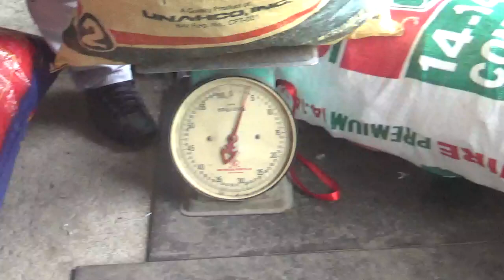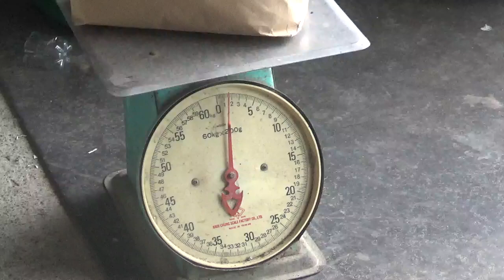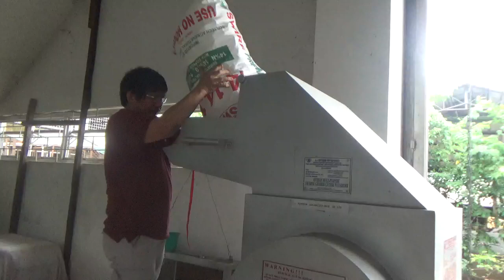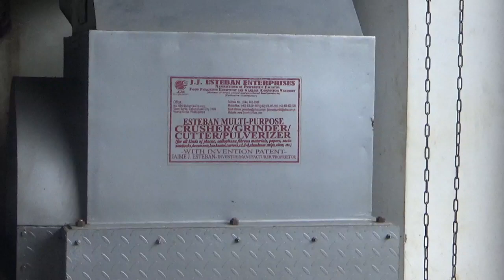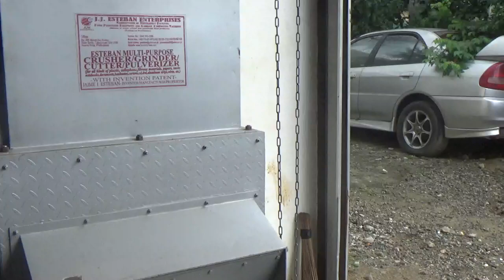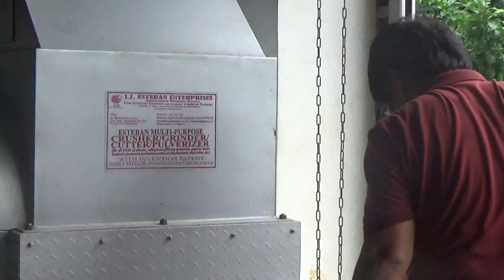MULTI-PURPOSE/GRINDER FOR CRUSHING/CUTTING/GRINDING PULVERIZING POST-CONSUMER PLASTIC AND PAPER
NEW MULTI-PURPOSE /GRINDER FOR CRUSHING/CUTTING/GRINDING AND PULVERIZING POST-CONSUMER PLASTIC AND PAPER WASTES (3 Students College of Araullo University  Bitas, Cabanatuan City , Nueva Ecija ,
(For all kinds of plastics, cellophane,
materials, papers, sack, notebooks , documents, old banknotes, cartons,styropor,foam, whole pet bottles, plastic container, foil packs, CD, DVD, aluminum strips, wire, etc.)

MODEL                                    : JIM-MPCGCP-2018 ( NEW )
DIMENSION                             :  Length:    65 inches
  POWER SOURCE:                    : 18 HP Diesel Internal Combustion
                                                    Engine with starter w/ muffler
                                                       (Japanese  Technology
  GRINDING MECHANIS            : Multi-Blade System capable of
                                                    grinding all types of plastic
                                                                 TRIAL 1               TRIAL 2
   CAPACITY       SHREDDING TIME :      7:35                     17:18
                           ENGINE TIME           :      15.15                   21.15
                           INPUT CAPACITY    :      187.67 KG/HR    145.66KG/HR
                                                             200.50KH/HR   158.60 KG/HR
     FUEL COMSUMPTION                 :         0.47L HR.          0.55L/H
  WARRANTY                                     : 1 year (parts and services)

INVENTED BY: JAIME J. ESTEBAN

COMPANY PROFILE

Business Type: Manufacturer / Supplier
Company Name: J.J. Esteban Enterprises
Plant Division: Manufacturing of Postharvest Facilities and Processing Equipment and Garbage   Composting Machines

Name (Contact person): Mr. Jaime J. Esteban
Job Title: Inventor/Proprietor/Manufacturer
State/Province: Nueva Ecija
Country: Philippine
095 Maharlika Road Daan Sarile, Cabanatuan City Nueva Ecija